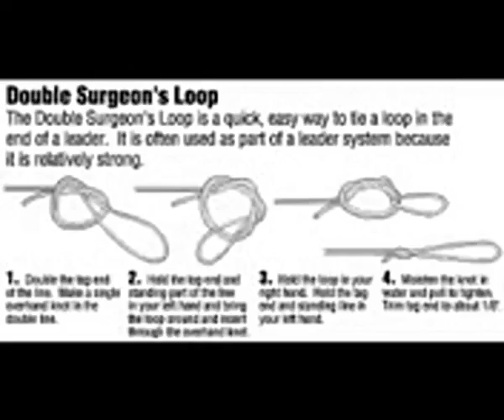Gamer Series 38